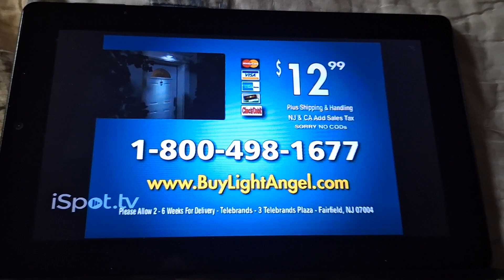Light Angel Commercial (2013) Color Is Blue #120 💙🩵